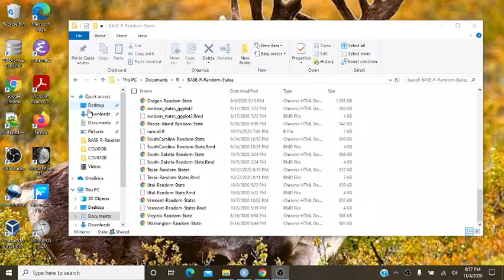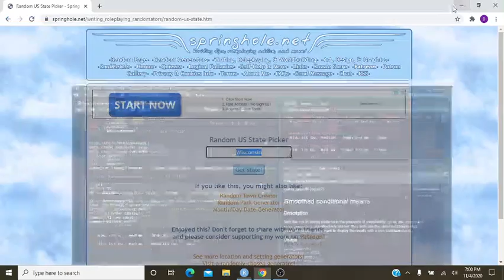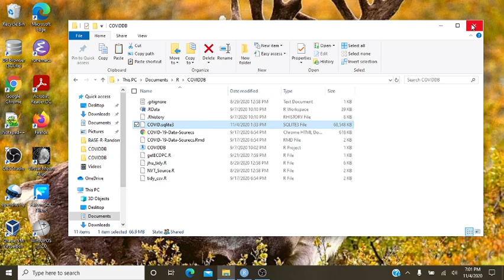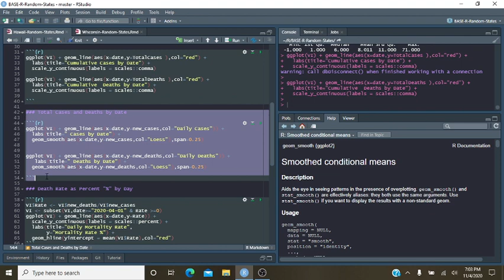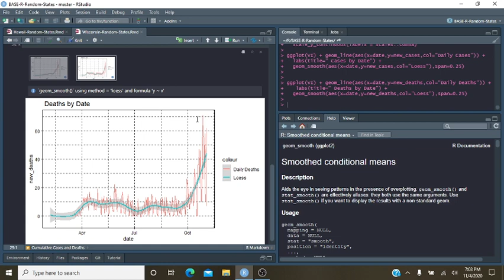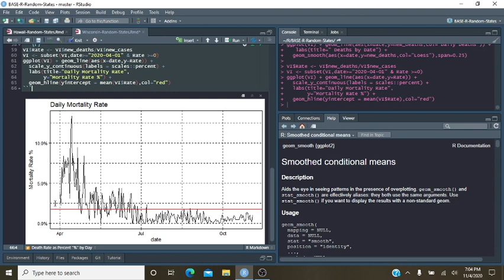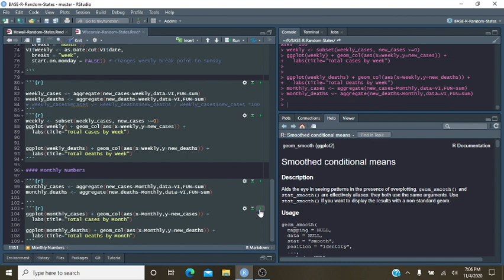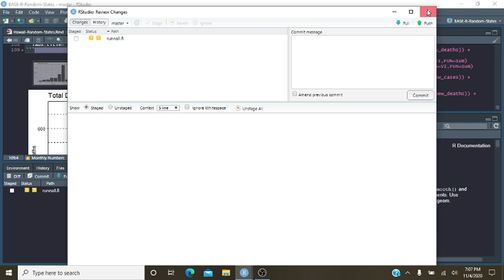Wisconsin Coronavirus Deaths for Nov. 4, 2020.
UnitedStatesCovid19News, UnitedStatesCovid19Cases, UnitedStatesCovid19Deaths, USACovid19News,
USA Covid-19 Cases, USA Covid-19 Deaths

US Covid19 News,US Covid19 Cases,
US Covid19 Deaths,
US Coronavirus News,
USA Coronavirus Cases,
USA Coronavirus Deaths